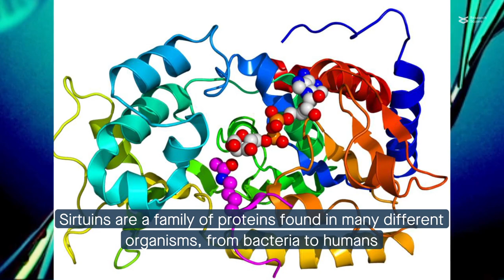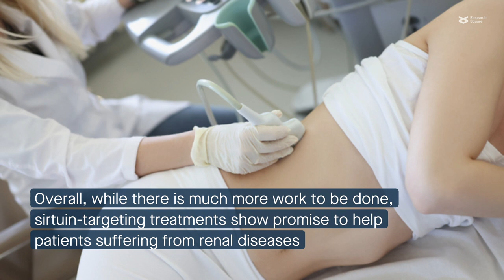Sirtuins in kidney diseases: potential mechanism and therapeutic targets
Jin et al. “Sirtuins in kidney diseases: potential mechanism and therapeutic targets.” Cell Communication and Signaling (2024)